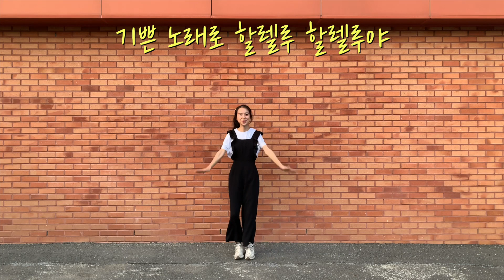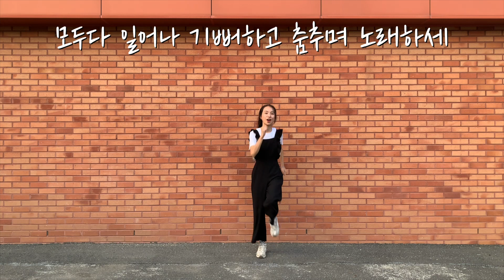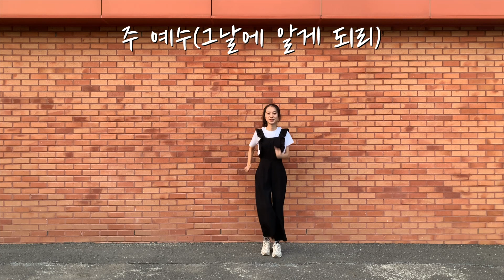그날에 우리 알게 되리(강서정) │ That Day We Will Know │ 골든엔젤스 율동 │ 노래하는 고니(Singing Goni)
오늘의 찬양은 '그날에 우리 알게 되리'입니다. 몸치인 저도 따라 할 수 있는 쉬운 율동 찬양인데요, 매일 스트레칭을 하며 하루를 시작할 때 이 곡으로 하면 좋겠다 싶어서 만들어보았습니다. 함께 율동을 따라하시면서 즐겁게 찬양하시길 바랍니다.

*노래하는 고니 찬양은 매주 화요일 저녁에 업로드 됩니다.